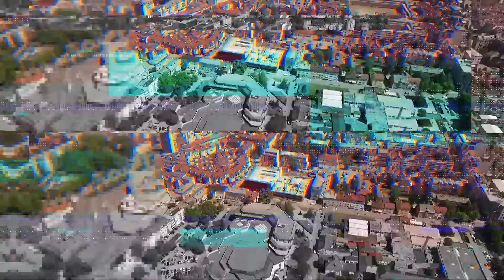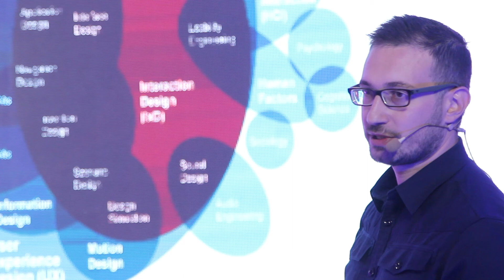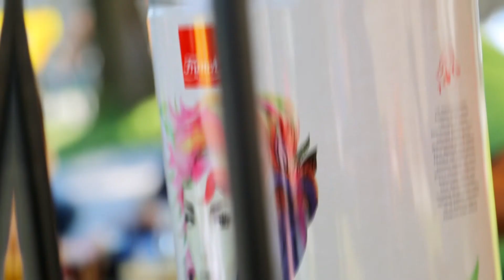Play Media Day 02 - AfterMovie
Regionalni komunikacijski događaj Play Media Day 02 ispunio je očekivanja oko 500 učesnika, ali i predavača i panelista koji su 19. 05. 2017. u Banjaluci razmijenili znanje i ostvarili nova poznanstva. Mišljenja su da je Banjaluci nedostajao upravo ovakav događaj, koji će i narednih godina pružiti priliku učesnicima da se kvalitetno edukuju, ali i dobro zabave. Lijepo vrijeme je pomoglo da posjetioci uživaju i u dodatnim sadržajima, oko samog konferencijskog prostora.
Tri konferencijske sale - Uran, Merkur i Jupiter, kvalitetni predavači i teme koje su predstavili bili su povod za diskusije u pauzama, uz osvježenje u Venera zoni na jedinstvenoj tvrđavi Kastel.
Dobar provod pored edukacije, pružila je Party zona na tvrđavi Kastel, koja je privukla preko hiljadu posjetilaca koji su uživali u nastupima Lake sa bendom, banjalučkog benda Sopot, dok su Shivoos i Miloš Stankić dodatno rasplesali sve posjetioce koji su uživali u dobroj muzici.
Učesnici avanture zvane Adrenalin Play Media Day, proveli su subotu razmjenjujući ideje i družeći se u prirodi. Bili su veoma hrabri, a neki su se oslobodili i straha od visine. Prva lokacija je podrazumijevala penjanje na slapove Švrakave koji su zaista impresivni i idealno mjesto za fotografisanje. Nasmijana ekipa na čelu sa profesionalnim vodičima Planinarskog društva Kozara, zatim je savladala uspon kroz šumu i uživala u čarima najljepšeg vidikovca na 360 metara nadmorske visine, pogled na Kanjon Vrbasa, koji zaista oduzima dah. Finalna destinacija bilo je impresivno etno selo Ljubačke doline sa preko 5.000 eksponata, gdje su učesnici, organizatori i vodiči PD Kozara, adrenalinsku avanturu zaokružili druženjem uz ručak sa domaćim tradicionalnim jelima.
Regionalni komunikacijski događaj Play Media Day 02 ponudio je kvalitetnu edukaciju, stvorio nova prijateljstva, saradnje, iskustva i uspomene koje se pamte cijeli život.